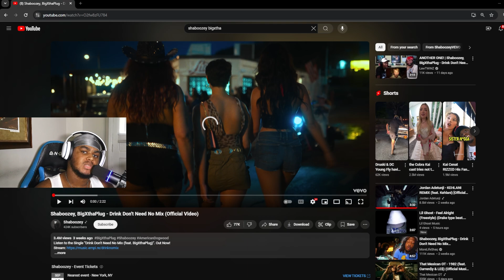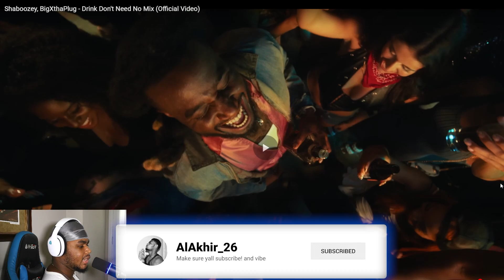Shaboozey, BigXthaPlug - Drink Don't Need No Mix (Reaction)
Hope you all enjoy the video! Watch the video to the end

If you are returning, I appreciate you!